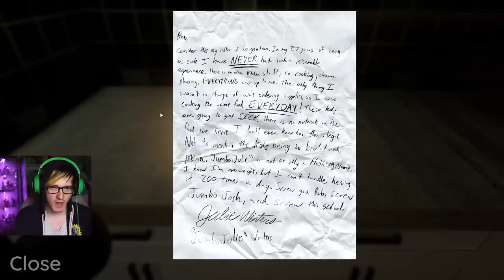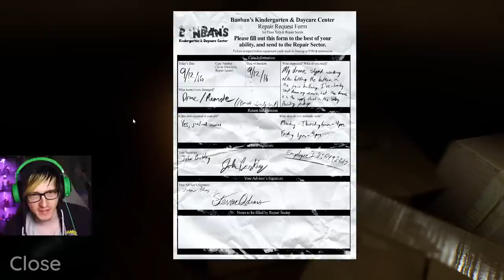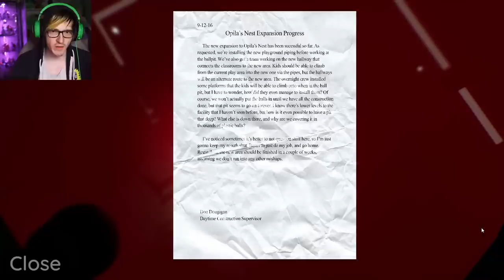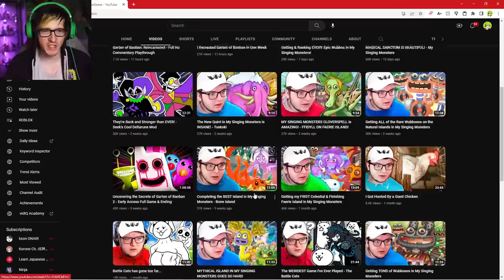They remade Garten of Banban in only 1 week and its actually good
Garten of Banban: Reincarnated was created in only 1 week and its a complete recreation of the first chapter made by a single person with NO game development experience

Game created by @UniqueGeese